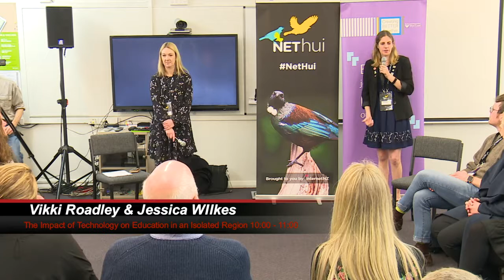NetHui 2018 West Coast: The impact of technology on education in an isolated region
Current Situation
-Thinking about your current situation (either as a teacher, parent, member of the community) what/how is technology being used to support learning?
-Consider what technology is in classrooms
greatest accomplishment
-something you saw that impressed you
-Thinking back to the first steps you made outside your comfort zone in using technology for education;
-What was the key driver in your first steps?
-What inspired you, what/who supported you, what did you do?
-What are the things that are creating barriers to effective use of technology for education?
-Think about issues unique to the West Coast, your own experience, issues that may have been resolved for you but still exist for others,
-Are these barriers systematic, people, financial, technical?

Future Situation
-If you could wave a magic wand what would your situation look like?
-Think about the technology available, the support given, the opportunities or experiences
-How will/could technology change education on the West Coast for the better
-Thinking realistically what could be different in 5 years, 10 years, what is the change in educational outcomes, students skills, opportunities?
-What would make things better for you, quick wins, longer-term projects

Speakers & Facilitators

Vikki Roadley
Tai Poutini Polytechnic

Jessica WIlkes
Teacher, Business Studies & Digital Technology, Pathways Department, Buller High School